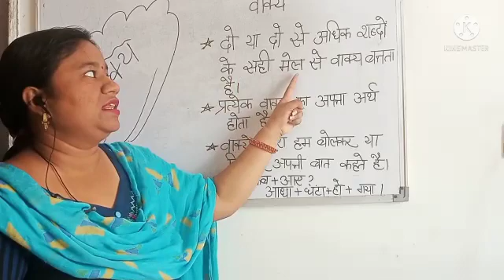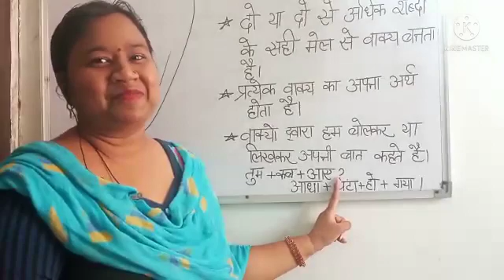Class 1 - Hindi Vyakaran - पाठ 5 वाक्य